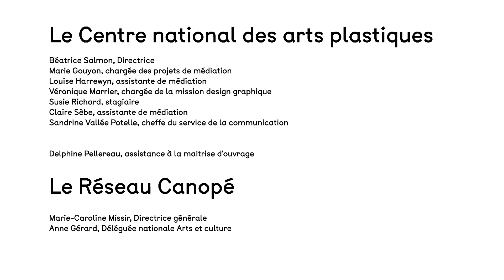MOOC Le design graphique au collège : L'image - chapitre 3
Séquence 3 • L'image
Chapitre 3 : cas pratiques

Le MOOC « Le Design graphique au collège : découvrir pour transmettre », réalisé par le Centre national des arts plastiques (Cnap), offre aux enseignants la possibilité de se former à cette discipline afin de pouvoir l’intégrer à leurs cours.

Ce projet a été réalisé par les équipes du Cnap, l’entreprise Pimenko, la société de production La Brèche et l'agence Art & MOOC, en partenariat avec le Ministère de la Culture et le Réseau Canopé.
Vidéo : studio La Brèche.